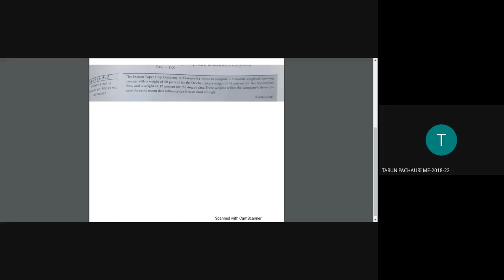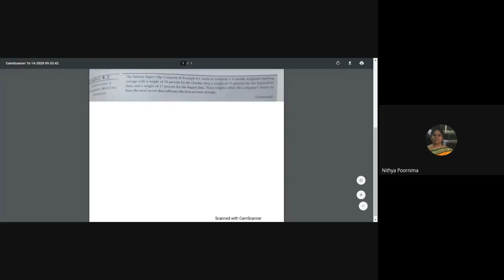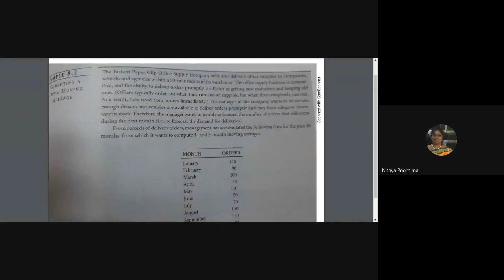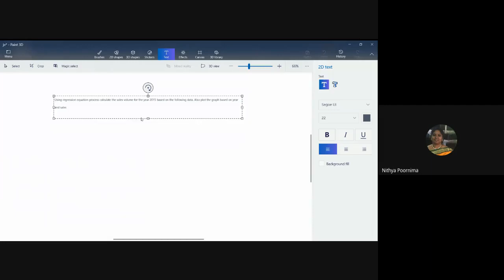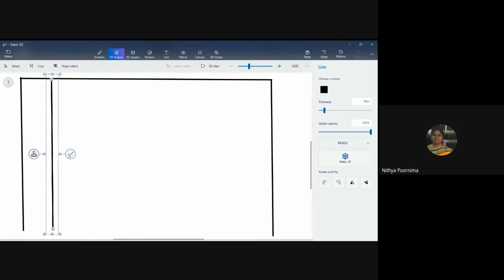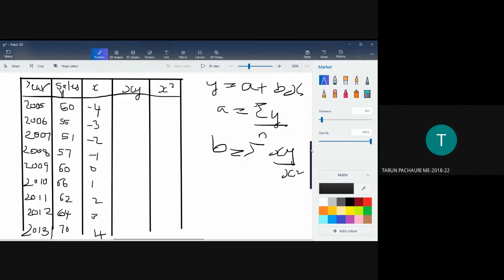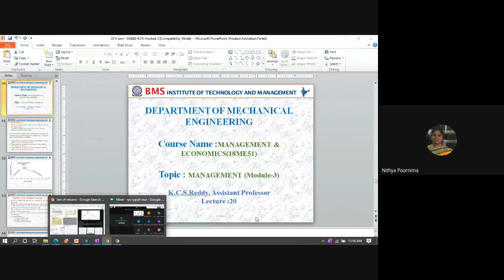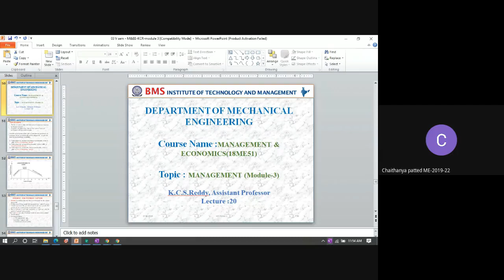Regression anlysis V OM